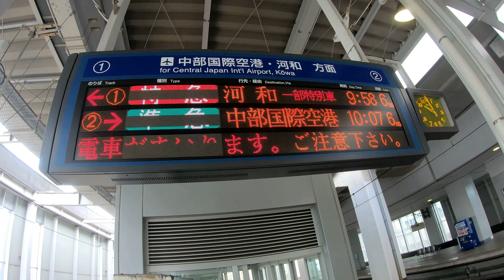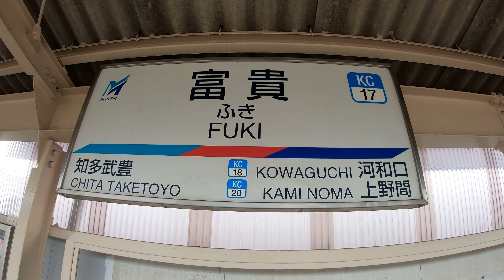予約抽選で当選した名鉄知多新線開業40周年記念入場券を引き換えに行って来た。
名鉄知多新線開業40周年記念入場券が発売されました。予約抽選の為誰でも買えるものでは無いので特にレプリカ入場券で小野浦駅【仮称】もセットで名鉄さんが出してくれました。

このチャンネルは主に鉄道の車窓、前面展望、乗車記をアップしています。これからも色々な車両をアップしていきたいと思います。

【撮影機材】
カメラ
Panasonic HC-WX995Ｍ

　カメラ
 GoPro  HERO７Black
ステレオマイク
Panasonic VW-VMS10

【挿入歌】
服部名々子　【PRIDE～愛する君に捧ぐ歌～】
※楽曲使用本人了解済

【お勧め動画】

北海道道東の屈斜路湖プリンスホテルに泊まって来たよ～露天風呂とバイキング料理はいいんじゃないw

知床・ウトロ  ホテル季風クラブ知床の晴れた日の露天風呂は満点の星空が見えるって！

【グランクラス・車窓】東北・北海道新幹線はやぶさ13号 東京→新函館北斗

エンジン音ヨシ、乗り心地ヨシ、外見ヨシの特急北斗9号で札幌迄乗って来た

HOTEL&RESORTS男爵俱楽部函館はリゾートマンションみたいでオシャレでキッチンも有るよ

朝食バイキングが凄すぎる‼こんな品数の多いホテルバイキング見た事がない

【道南いさりび鉄道】全部無人駅？国鉄色のキハ40で函館➜木古内迄乗ってみた

ヴィラフォンテーヌグランド東京汐留がGoTo利用して7463円で泊まれた！

【服部名々子birthday live2020】動画のEDで流している曲をご本人がbirthday liveで紹介と歌ってくれた

【北海道編】鉄路で行く東京➜新函館北斗迄東北北海道新幹線グランクラスを利用して北の大地北海道に上陸するぞ

【鉄路で行く北海道編】先ずは東海道新幹線のぞみ72号で東京駅迄行こう

【前面展望広角バージョン】㊗近鉄特急ひのとりプレミアム大阪難波➞近鉄名古屋

【ひのとり】近鉄特急ひのとりデビュー！プレミアム車両で近鉄名古屋➜大阪難波迄乗車

【4K前面展望】名鉄パノラマスーパー名鉄岐阜➔豊橋(ミュージックホーン有り)

Bullet Train 東海道新幹線で名古屋からグリーン車乗るならひかり号がコスパがいい

【遅延発生】サンライズ出雲号東海地区大雨による1時間オーバーの運転

【プレミアムチケット】サンライズツインが10時打ちでゲット‼寝台特急サンライズ出雲号 東京➡出雲市

東京駅からわずか2分でシャワーが利用出来るレンタルルームMOND東京

サンライズ出雲に乗る為EXグリーン早得を使ってのぞみ号で東京へ

EXグリーン早得で安く普通車指定席並みに行こう【ひかり504号名古屋駅⇒東京駅】

北陸新幹線グランクラスで行く歌手服部名々子さんと事務局との新年会

北陸新幹線E7系はくたか569号プレミアムゴールドラウンジを利用して金沢へ【車窓】東京➡金沢